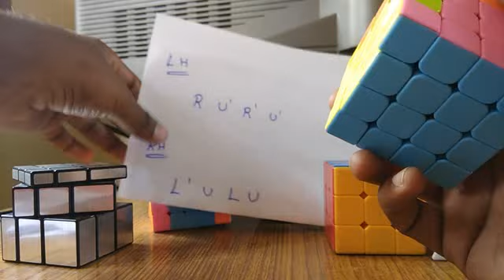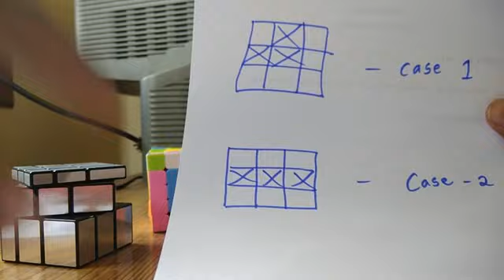4x4 cube solving in tamil (Part 3 of 3)